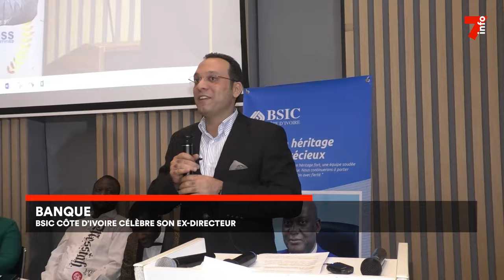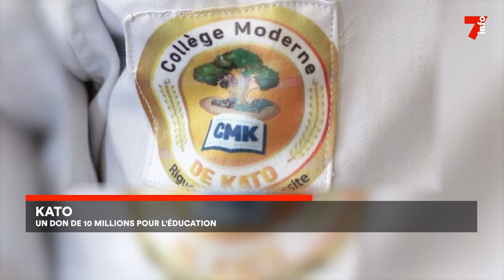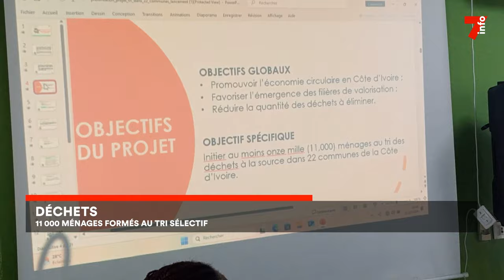Le 7 minutes du 30 octobre 2024 (édition du 6H)